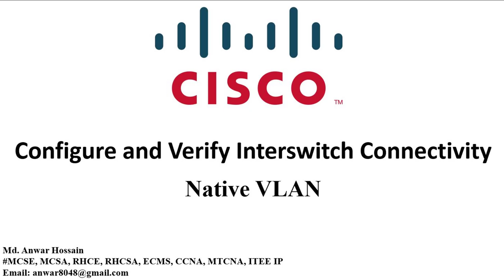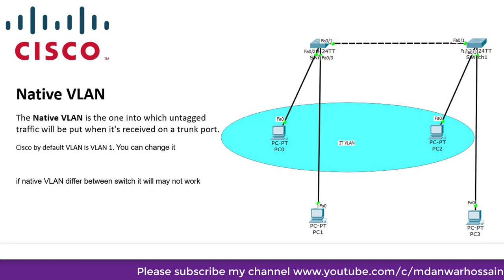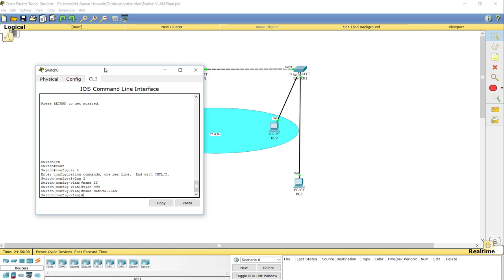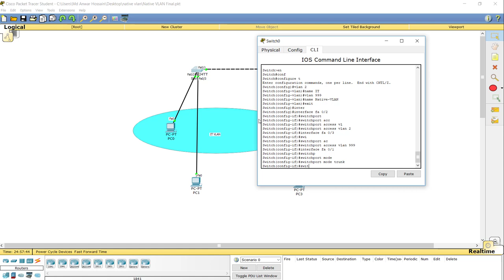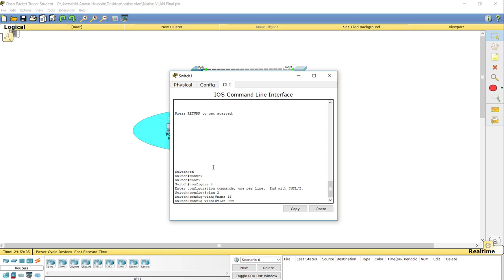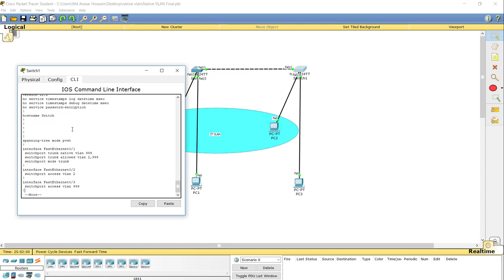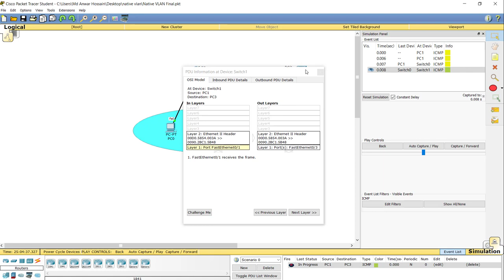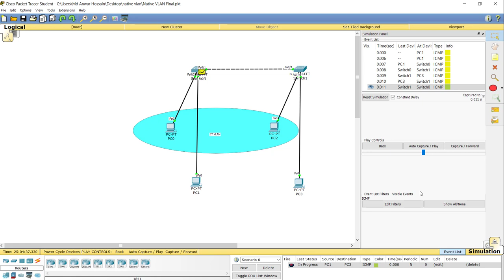How to change Native VLAN and how to declare vlan in trunk to protect VLAN hopping attack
Step 01- Create VLAN

vlan 2
name IT

vlan 999
name Native-VLAN

Step 02- Assign Port under VLAN

Step 03- Declare Trunk port
# int fa 0/1

Step 04- Specify VLAN allow through trunk port
switchport trunk allowed vlan 2,999

save the configuration and check